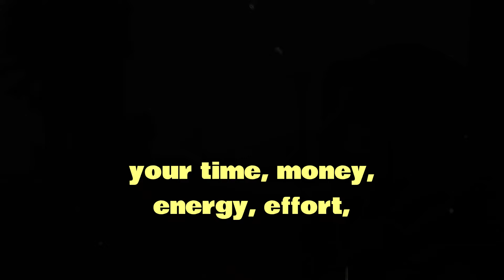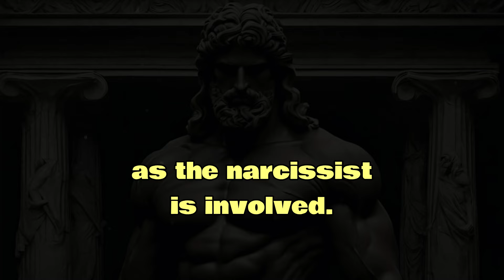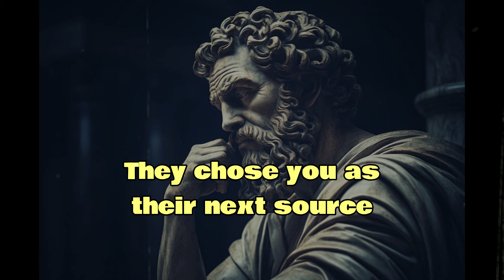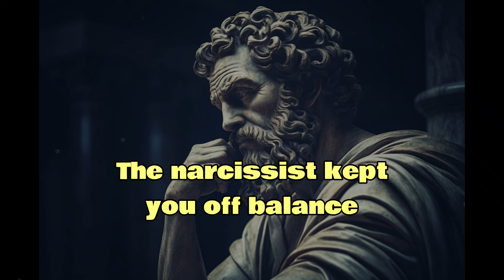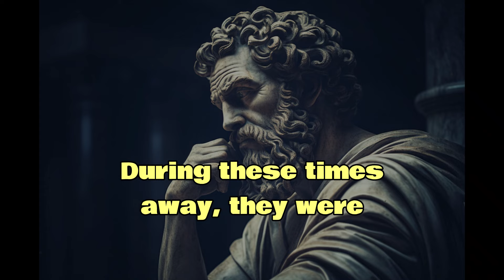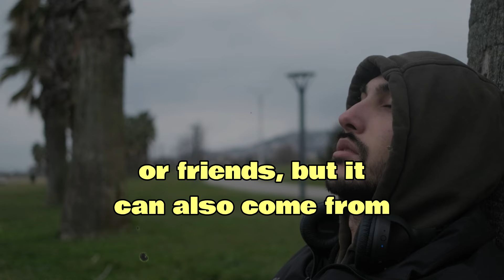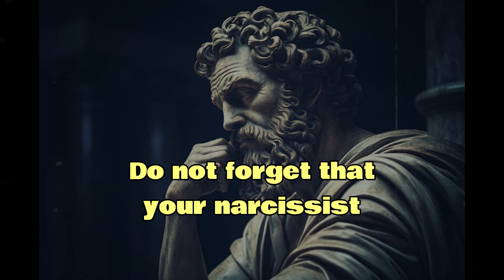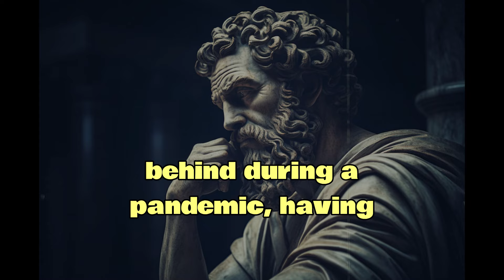When what you do shocks the narcissist and leaves them with a lifelong fear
The narcissist certainly didn't expect you to do this, and it will always worry them. Thanks to everyone who watched it. Narcissists didn't expect you to do many of the things you did, so please show your support by liking, following, and sharing the posts you like.